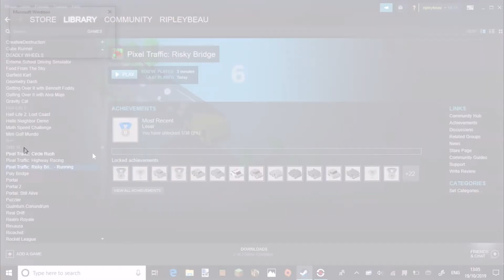Playing... The Pixel Traffic Games!